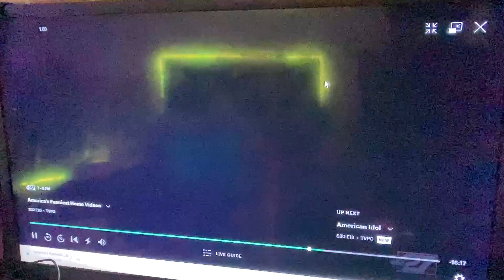AFV Animal Edition Season 2 Promo